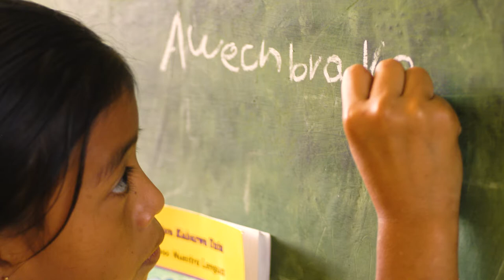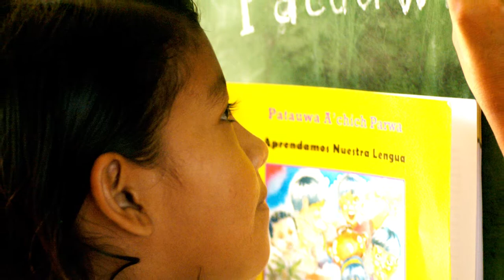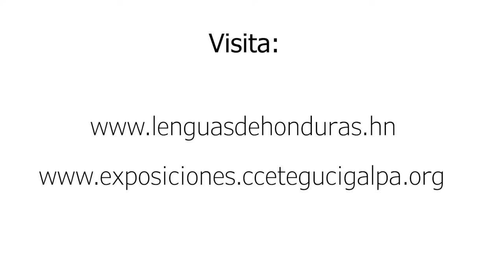Culturas vivas de Honduras- Pueblo Pech. Día 4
En conmemoración al  Día Internacional de los Pueblos Indígenas. El pueblo  Pech nos habla de su cultura y sus tradiciones . El CCET aprovecha esta fecha especial para organizar actividades de sensibilización sobre su situación actual y de reconocimiento de sus derechos, en asociación con DINAFROH y SDEGPIAH.
Te invitamos a conocer la diversidad de pueblos indígenas y afrodescendientes existentes en Honduras a través de una exposición interactiva sobre su historia y su lengua.